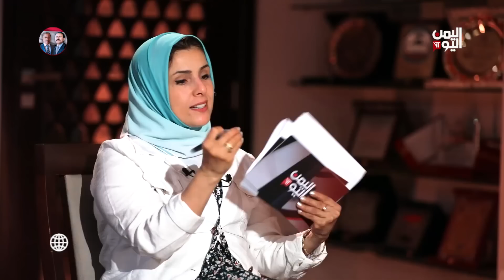حلقة خاصة 2 | الحبيب علي الجفري في برنامج بلا رحمة | قناة اليمن اليوم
مشاهدة الحلقة السابقة على الرابط